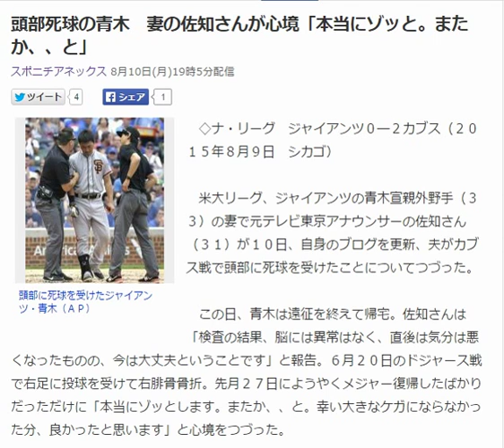頭部死球の青木 妻の佐知さんが心境「本当にゾッと。またか、、と」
頭部に死球を受けたジャイアンツ・青木（ＡＰ）
　◇ナ・リーグ　ジャイアンツ０―２カブス（２０１５年８月９日　シカゴ）

　米大リーグ、ジャイアンツの青木宣親外野手（３３）の妻で元テレビ東京アナウンサーの佐知さん（３１）が１０日、自身のブログを更新、夫がカブス戦で頭部に死球を受けたことについてつづった。

　この日、青木は遠征を終えて帰宅。佐知さんは「検査の結果、脳には異常はなく、直後は気分は悪くなったものの、今は大丈夫ということです」と報告。６月２０日のドジャース戦で右足に投球を受けて右腓骨骨折。先月２７日にようやくメジャー復帰したばかりだっただけに「本当にゾッとします。またか、、と。幸い大きなケガにならなかった分、良かったと思います」と心境をつづった。

　今後については「明日の様子を見ないとわかりませんが、また前向きに頑張ります」とし、「顔を見て安心できたので、ご報告させていただきます」と結んでいる。　引用：Yahooニュース